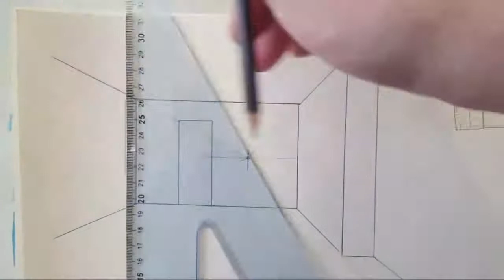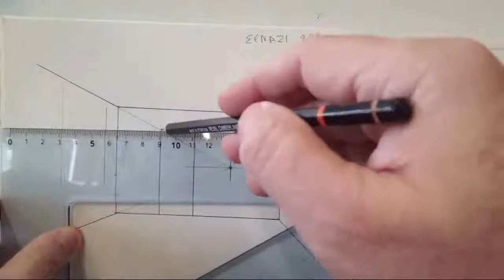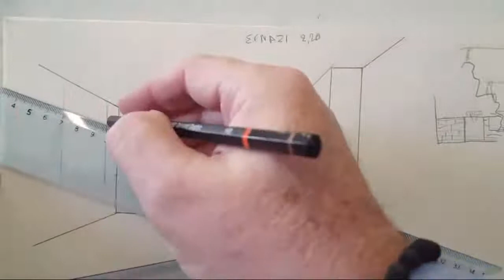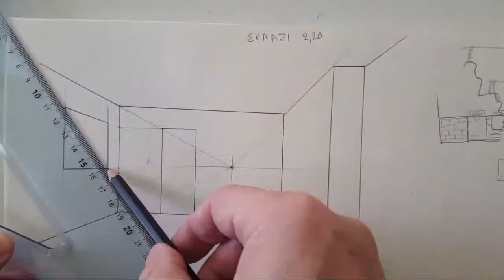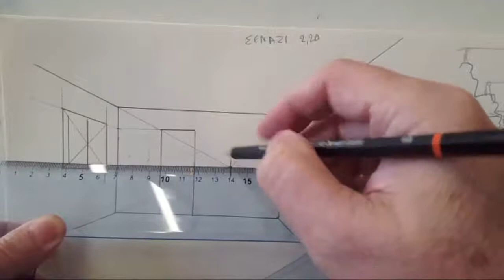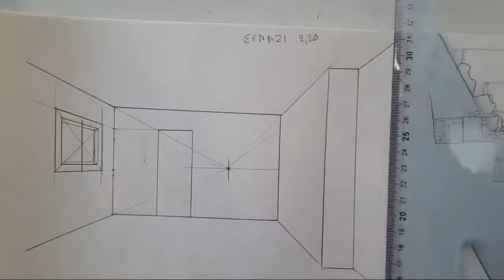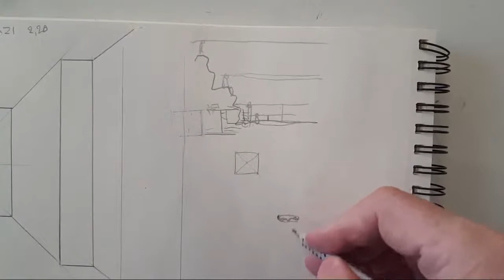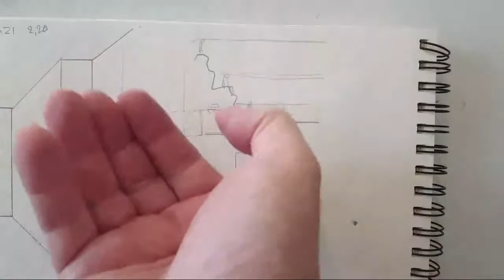2.3 ΣΧΕΔΙΑΖΩ - ΠΡΟΟΠΤΙΚΗ - 1 σημείο φυγής!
Πρόγραμμα μαθημάτων για Ελεύθερο Σχέδιο!

Για σχέδιο και το 1ο πέρασμα σκιάς, με μολύβι ΗΒ.
Οι επόμενοι τόνοι με Β3.
Αργότερα ξεκινώ με Β3 και για σκιά φτάνουμε σε Β5, Β9.
Όσο ποιο μαλακός ο γραφίτης, δεν καταστρέφει την υφή της επιφάνειας του χαρτιού.
Η διαβάθμιση τόνων δεν έχει όρια και ως βάση δεχόμαστε τουλάχιστον 5 εντάσεις απ' το Λευκό έως το Μαύρο!

Στηρίξτε τη γνώση, κοινοποιήστε, βοηθήστε να φτάσει παντού με 100ντάδες βίντεο μαθήματα!

Σύλλογος Ζωγράφων-Αγιογράφων "ΝΟΗΣΙΣ & ΕΚΦΡΑΣΙΣ"
Ερμού 1 - 3ος Θεσσαλονίκη - τηλ: 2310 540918